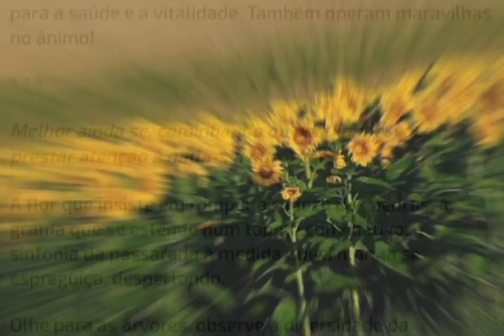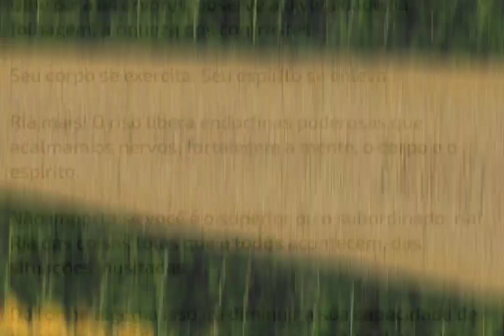Saúde e Vitalidade |• Momento Espírita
PROCURANDO MANTER A BOA FORMA
Está na moda cuidar do corpo. Isso é bom. O corpo é nosso instrumento de trabalho.
Há quem lamente não ter tempo para freqüentar academias ou condições de regrar a alimentação.
Contudo, existem regras simples que podem nos auxiliar a manter em boa forma esse nosso instrumental magnífico.
Por exemplo, fazer uma caminhada de uns dez minutos, depois de cada refeição.
Ou um passeio de bicicleta. Uma e outro são muito bons para a saúde e a vitalidade. Também operam maravilhas no ânimo!
Melhor ainda se, caminhando ou pedalando, você prestar atenção à natureza que o cerca.
A flor que insiste em romper a rudeza das pedras, a grama que se estende num tapete convidativo, a sinfonia da passarada à medida que a manhã se espreguiça, despertando.
Olhe para as árvores, observe a diversidade da folhagem, a riqueza dos contrastes.
Seu corpo se exercita. Seu espírito se enleva.
Ria mais! O riso libera endorfinas poderosas que acalmam os nervos, fortalecem a mente, o corpo e o espírito.
Não importa se você é o superior ou o subordinado, ria! Ria das coisas tolas que a todos acontecem, das situações inusitadas.
De forma alguma isso irá diminuir a sua capacidade de trabalhar, decidir e atender com profissionalismo às atividades que lhe competem.
Dê um tempo para você mesmo. Entre suas horas de trabalho, desvie a sua mente por alguns minutos da atividade que o absorve.
Vá até a janela, respire fundo, contemple o céu. Observe os formatos diversos das nuvens.
Recorda como você fazia isso quando era criança, disputando com os amigos quem descobria antes a forma mais interessante?
Depois de alguns minutos, você vai se sentir calmo e renovado.
Delicie-se com os alimentos saudáveis que puder. E sinta prazer na observação da diversidade dos seus coloridos.
Frutas vermelhas, vegetais de folhas escuras, legumes alaranjados.
Importante: coma quando estiver com fome. Pare quando estiver satisfeito.
Descubra o sabor especial da água. Faça dela sua bebida predileta.
A água dilui as toxinas do organismo e supre as células com os elementos vitais de que necessitam.
Fale coisas positivas. Mantenha a mente aberta a novos ensinamentos.
Alimente seu espírito com a luz da oração. Lembre de dar graças, na intimidade de seu coração, a cada refeição.
Crie o hábito de contar as bênçãos de sua vida. Você descobrirá como é abençoado por Deus.
Nunca acumule períodos de férias. Desfrute-as com a família, os amigos.
Faça algo prazeroso nos seus finais de semana. Engaje-se em um trabalho voluntário. Aquece o coração e confere felicidade.
Por fim: nunca perca a oportunidade de dizer a uma pessoa que a ama.
Compre flores, beije e abrace.
Com certeza, você se sentirá muito mais saudável e feliz.
Pensemos nisso e comecemos a colocar em prática agora!